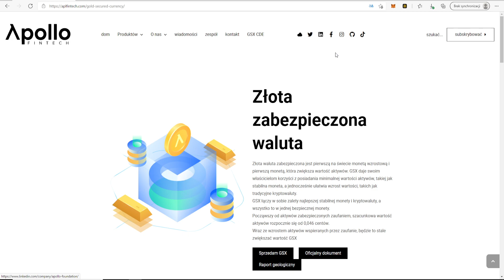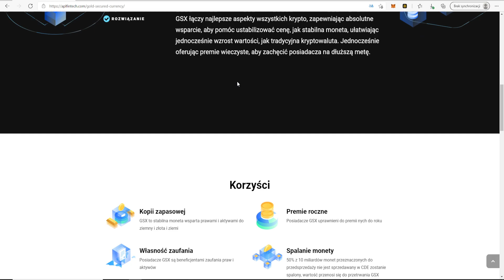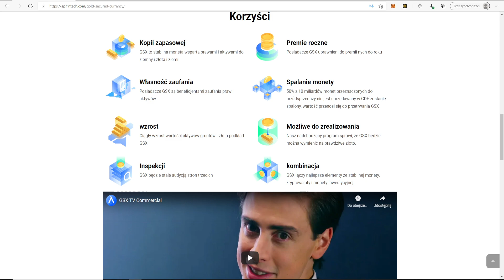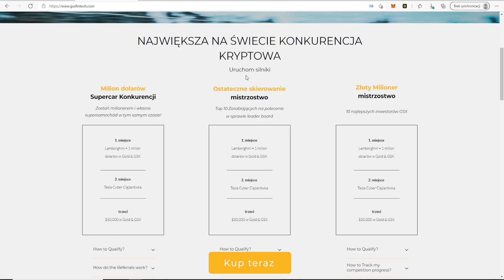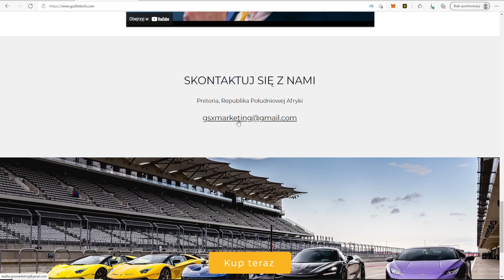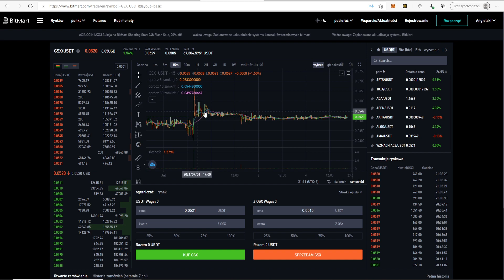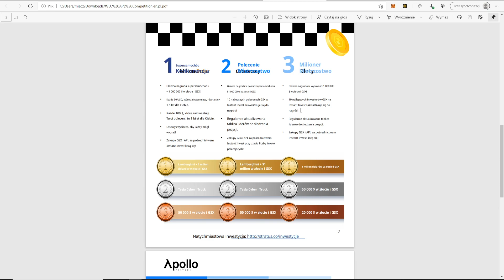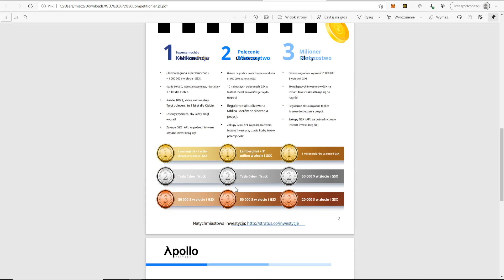GSX - $1,000 000 DOLLAR CRYPTO COMPETION | X100